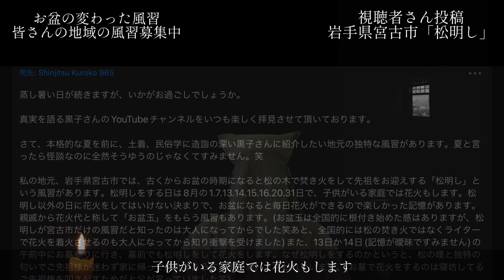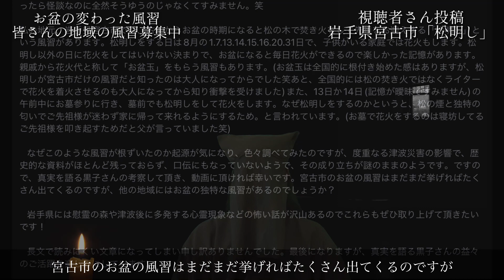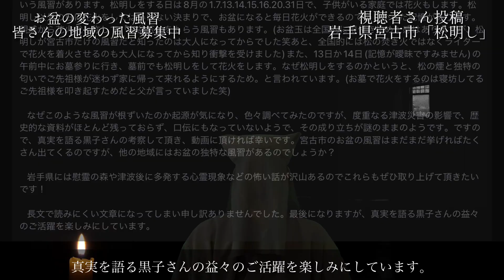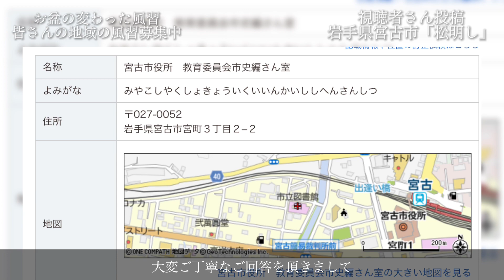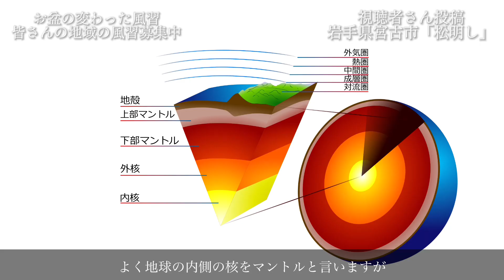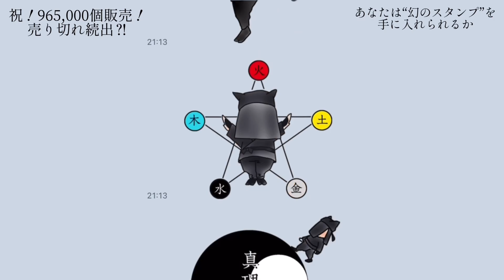【お盆】お盆には地域の特色と亡き人を思う真心が詰まっている！岩手県宮古市の風習を起点にお盆を語る！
【お盆についての過去動画】

【大人気！売切御免！公式オンラインショップ】
まろかれ堂 ( MAROKAREDO )

【suzuriのQ&A】※ぜひ一度ご確認くださいませ

大人気「黒子ちゃん」のスタンプです！
どうぞ奮ってお買い求め下さいませ！

これからも動画投稿を頑張っていきますので

神話、伝承、伝説、俗習、民俗学
未解決事件、陰謀論、裏社会、アングラなども好きなので

※頂いたコメントやお便りは動画内でご紹介させて頂く可能性がございます。
予めご了解いただけれと思います。

【真実を語る黒子 2nd channel】
2nd channelは頂いたコメントやメールを私の見解で深掘りしたり
多方面への寄り道話をしながら楽しむラジオ風長尺動画「965RADIO」

【黒子ちゃんの生みの親 BeadsDollさん】

黒子ちゃんおススメ！！
BeadsDollさん作
▷描いて覚える古事記

【紹介した書籍など】

【コラボ動画編集】
▶︎オサナイリュウジ
※オサナイマジックの使い手

【各種使用元】
・pixabay
・DOVA-SYNDROME
素材詳細検索設定｜フリーBGM DOVA-SYNDROME
・Wikipedia